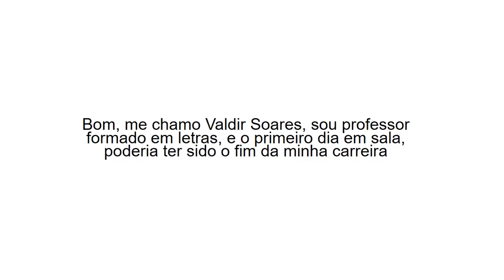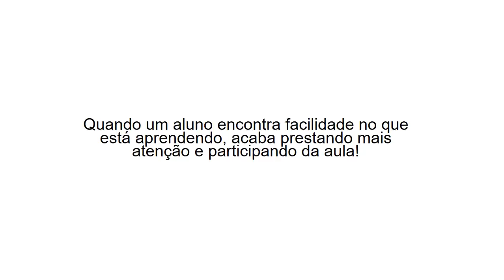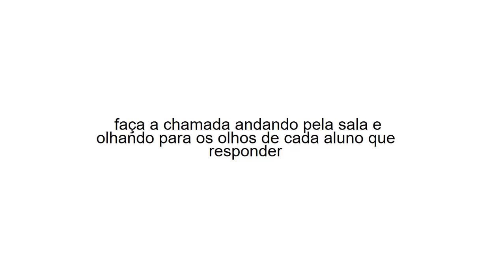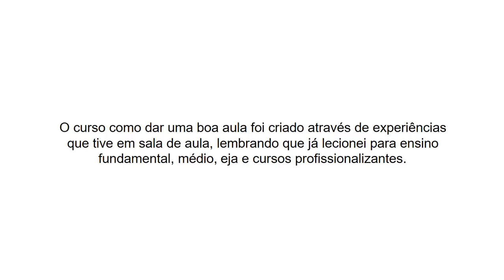Como Ser Professor iniciante Como Dar uma boa aula